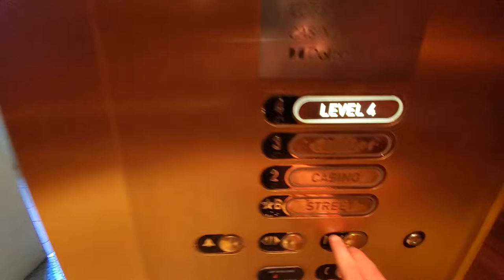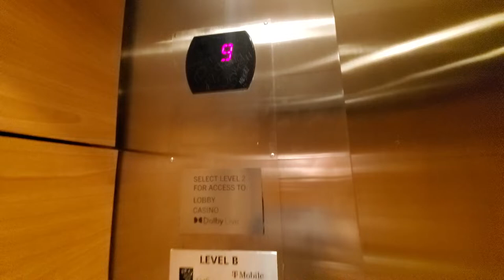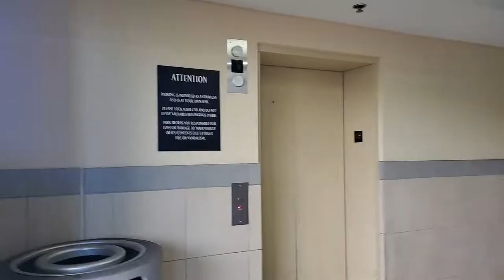Otis Gen2 Elevators at Park MGM/T-Mobile Arena Parking Garage, Las Vegas, NV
Otis Gen2 Elevators at Park MGM/T-Mobile Stadium Parking Garage, Las Vegas, NV